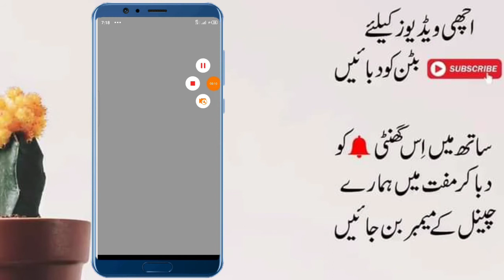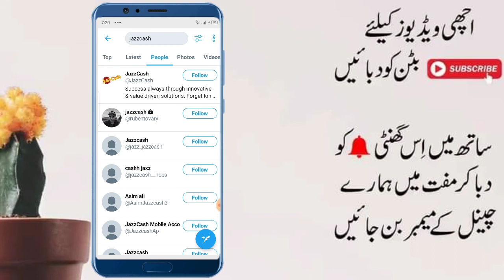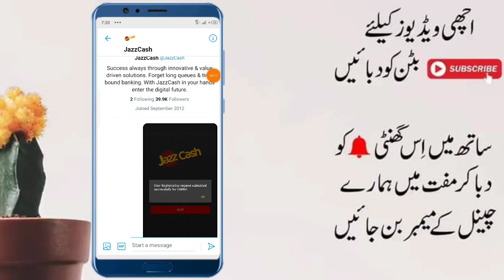User Registration request submitted successfully for OMNO Problem solution jazzCash in 2021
User Registration request submitted successfully for OMNO.